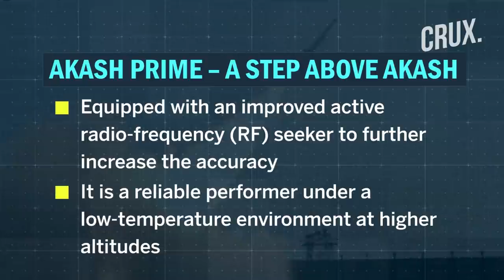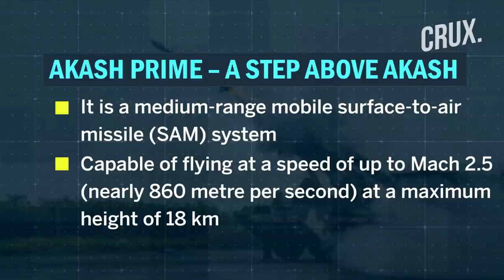Akash Prime: DRDO Successfully Tests The Lethal Surface To Air Missiles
Defence Research and Development Organisation (DRDO) successfully flight tested a new version of the Akash missile in Odisha on September 27, 2021. The missile - 'Akash Prime' - intercepted and destroyed an unmanned aerial target mimicking an enemy aircraft in its maiden flight test.